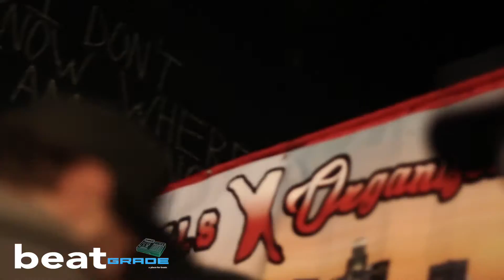BeatGrade Battle #4 - Who Won?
BeatGrade Battle #4 of the "Who Won?" Series. Beat for Beat. Top 6 beat battles at the event.

1. Arckatron vs. Algorythm-C
2. Spliftout vs. DJ Science
3. Awdazcate vs. Arckatron
4. DJ Earn Money vs. Levi King
5. Q Loops vs. 9 Lives
6. Spliftout vs. DJ Earn Money

Host: Cee Brown
DJ: DJ Desie

▶▶▶ Help sponsor BeatGrade so we can continue to produce great content